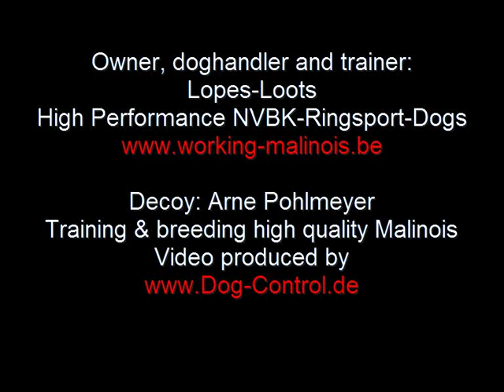Malinois Fun A'Tim son Mechelaar NVBK Ring dogsport Hundesport Schutzhund Schutzdienst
Fun doing some easy "warm up" with decoy Arne Pohlmeyer of
unfortunately the gentic based hard courage protection test inside a building was not filmed...fault of the cameraman ;-) ...shame...but this video is also nice to see the dog and his good grips.